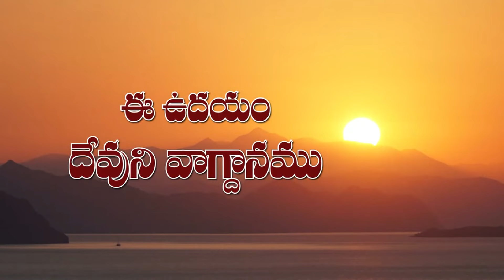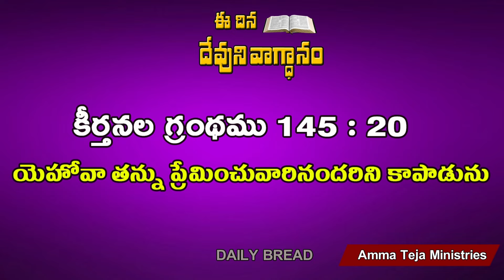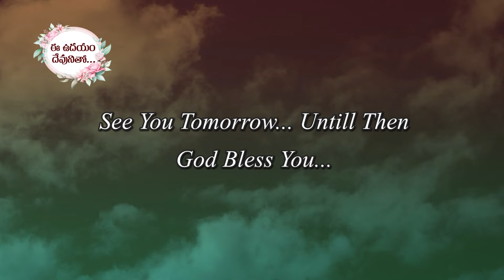ఈ ఉదయం దేవుని వాగ్దానం //09-09-2022// Today God's Promise by Sis. Blessy Teja Garu...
1) Crusades in Villages
2)Phone Ministry
3) Cloth Distribution camps
4) Person to Person Interaction
6)Ministry to Orphans

Our Bank Details:
Account Name: E Teja ,
Bank Name :Karur Vysa  Bank,
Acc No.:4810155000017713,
IFSC Code:KVBL0004810, Ganesh Temple,
Kothagudem,PIN Code:507101.  ​